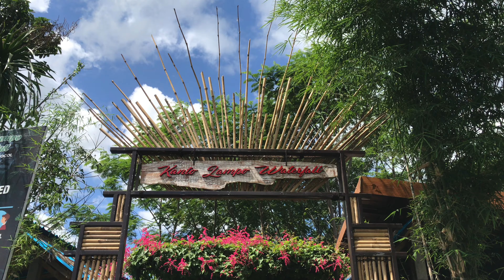Kanto Lampo Waterfall Bali, Indonesia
The Kanto Lampo Waterfall was created after the Kanto Lampo river region was hit by an avalanche. This waterfall is in the Kelod Kangin hamlet, Beng village in Gianyar, Bali. Kanto Lampo waterfall may not be one of the best-known waterfalls in Bali, but it’s still a perfect stop to include on a day trip from Ubud. Hidden away in Bali’s jungle, this beautiful waterfall is a peaceful escape and very easy to get to. Unlike other waterfalls, you don’t have to go through miles and miles of hiking and trekking. Within 15 minutes, you will reach the spot of the waterfall.